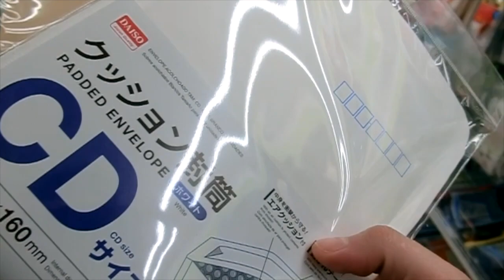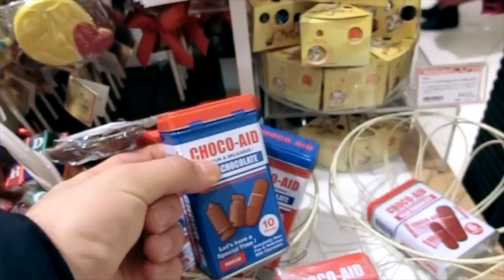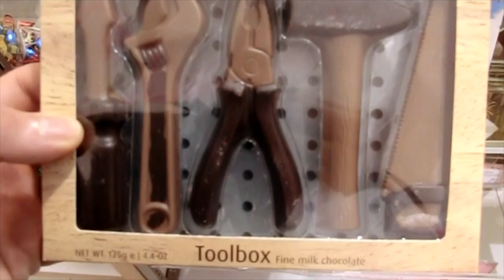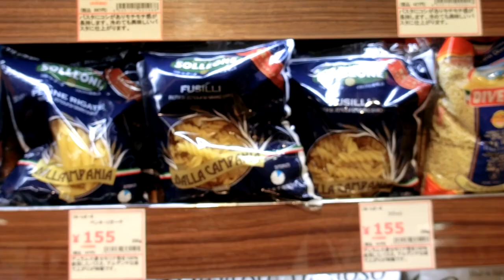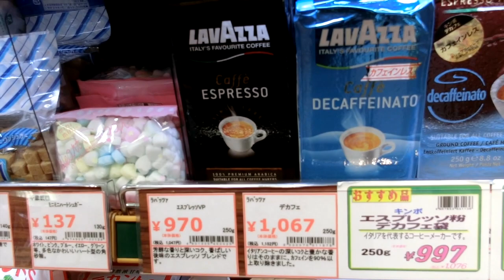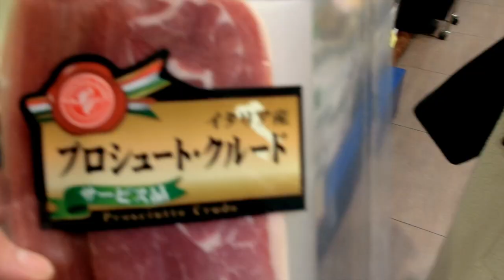PRODOTTI ITALIANI - ONE DAY IN MY LIFE #4